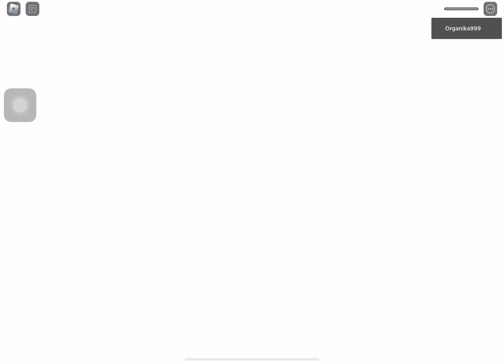Doors all scary jumpscares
Doors monsters: rush,ambush,seek,depth,silence,greed,figure